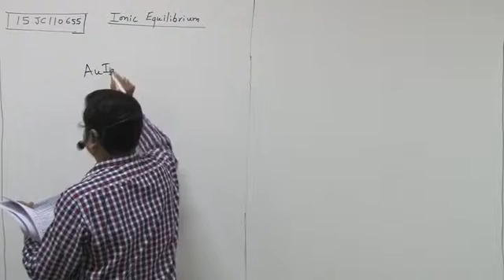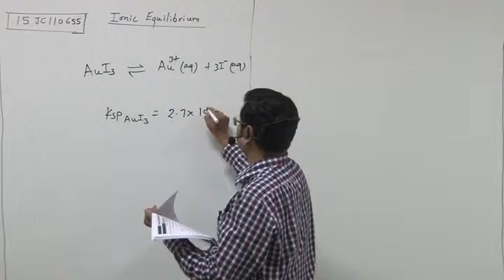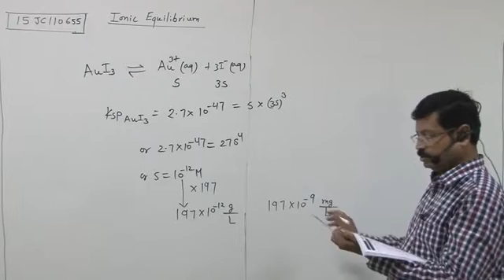15JC110655 Ionic Equilibrium